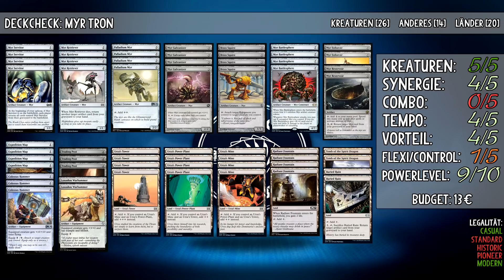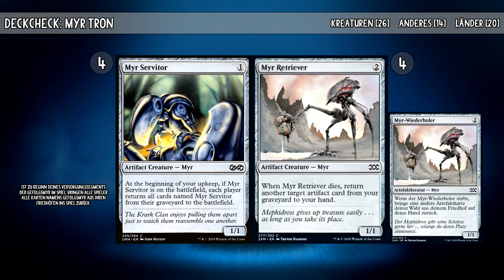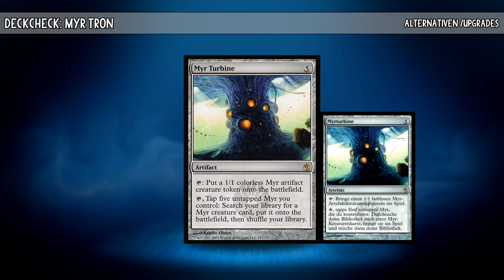Myr Tron (Casual Building on a Budget) | Magic: The Gathering (Deutsch)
Ein neues Building on a Budget für die Casual Runde. Double Masters ermöglicht uns ein preiswertes Myr-Deck!

Thumbnail: Mtg Art by Franz Vohwinkel (Myr Battlesphere)